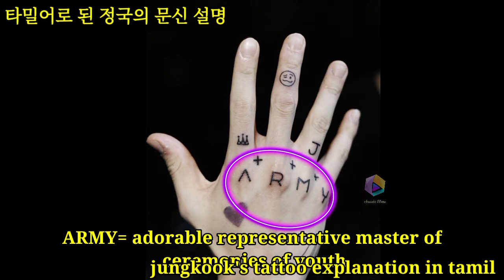jungkook tattoo meaning in tamil | (방탄소년단) jk tattoo explanation in tamil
fact about jungkook's tattoo | jungkook's tattoo explanation in tamil | jungkook tattoo in tamil